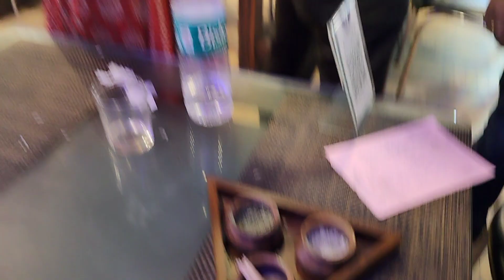Restless Sosti !!! | Durga Puja 2023 | Durgapur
sosti / grwm / pujo / durgapur / pandal / food / bengali food / durga puja / bengali vlog / restaurant

Maha Sosti er Vlog niye chole esechi ami Dumping Bliss. Khawa, Ghora, Bondhu ar Pujo, ei niye amader Vlog.

Items we tried:
Crispy Chilli Baby Corn (5/5) (₹250)
Chilli Fish (Dry) (5/5) (₹350)
Chicken Reshmi Kebab (4.5/5) (₹330)
Mixed Fried Rice (3.5/5) (₹280)
Chilli Chicken (4/5) (₹290)
Paneer Butter Masala (4/5) (₹290)
Butter naan (4/5) (₹90)
Chicken Tandoori Butter Masala (3.5/5) (₹750)

New Vlogs every Wednesday and Saturday.
Enjoy. Love. Peace Out.